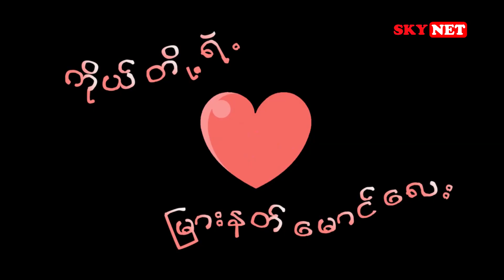ကြည့်ရှုစရာ အစုံအလင်နှင့် နိုဝင်ဘာ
🔷 SKYNET ရုပ်သံလိုင်းရဲ့  နိုဝင်ဘာလအတွက်
အကောင်းတကာ့ အကောင်းဆုံး အစီအစဉ်တွေ လာပါပြီ 🤩🤩🤩

⚽️ ဘောလုံးပရိသတ်တွေအတွက်
တစ်ကမ္ဘာလုံးရဲ့ စိတ်ဝင်စားမှုအခံရဆုံး ကမ္ဘာ့ဖလားပွဲစဉ်တွေ၊
ပရီးမီးယားလိဂ်ပွဲစဉ်တွေ၊
🥊 အထိုးအသတ် အတိုက်အခိုက် အမိုက်စားတွေကို ကြည့်ချင်သူတွေအတွက်
One Championship နဲ့
WWE ပွဲစဉ်တွေ
🧸 ကာတွန်းချစ်သူတွေအတွက်
Dream Worlk ရုပ်သံလိုင်းက ကာတွန်းရုပ်ရှင် အလန်းစားတွေ
😂 ပျော်ပျော်ပါးပါး ရယ်ရယ်မောမော ကြည့်ရှုရမယ့်
Funny Time Game Show နဲ့ အငြိမ့်စည်တော်သံ အစီအစဉ်တွေ...
🎬 ဇာတ်လမ်းတွဲမှ ကြည့်ချင်ပါတယ် ဆိုတဲ့ ချစ်ပရိသတ်တွေအတွက်
ကိုယ်တို့ရဲ့ မြားနတ်မောင်လေး ( ဖိလစ်ပိုင် ဇာတ်လမ်းတွဲ )
ဆည်းဆာစိမ်းစိမ်း ( မြန်မာ ဇာတ်လမ်းတွဲ )
အလွမ်းအေးအေး အချစ်စိမ့် စိမ့် ( မြန်မာ ဇာတ်လမ်းတွဲ )
ရန်ငြိုးဝင်္ကပါ သိုင်းဝိဇ္ဇာ ( မြန်မာ ဇာတ်လမ်းတွဲ )

ကဲ .. ဘာပဲ ကြည့်ချင် ကြည့်ချင် သုတရသနဲ့ အားကစား စုံလင်တဲ့  SKYNET ရုပ်သံလိုင်းကိုသာ ကြည့်လိုက်နော်🥰🥰🥰